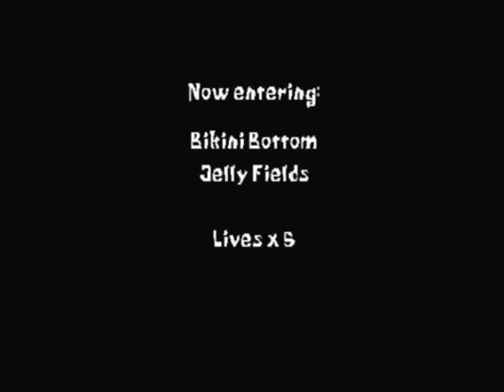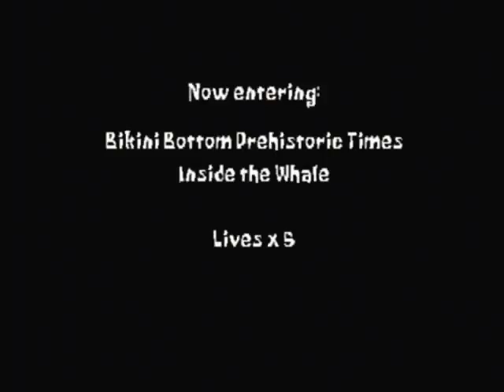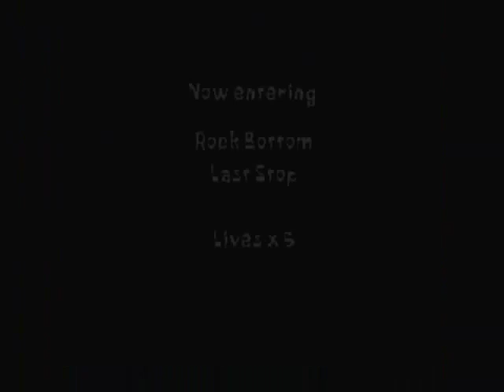Spongebob Sqarepants SuperSponge All Spatulas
I don't remember how I I got this game and I couldn't find a video that shows someone getting 100 Spatulas on every stage and keeping them, so I thought I make one.

Sandy's Tree Dome 1:53

Fish Hooks Dark 3:37

Downtown Bikini Bottom 7:04

Cavernous Canyons 11:04

Thermal Tunnels 17:07

Acrid Air Pockets 20:28

Lava Fields 22:23

Precipice Canyon 25:05

Desert Wasteland 27:16

Kelpazoic Jungle 29:54

Inside the Whale 32:20

Road to Rock Bottom 36:27

Lonely Souls 38:21

Graveyard 39:57

Last Stop 41:08

Jelly Fields 45:07

Man Ray's Lair 48:07

Oil Rig 50:07

Canning Factory 54:58